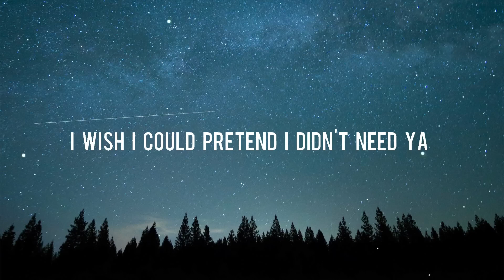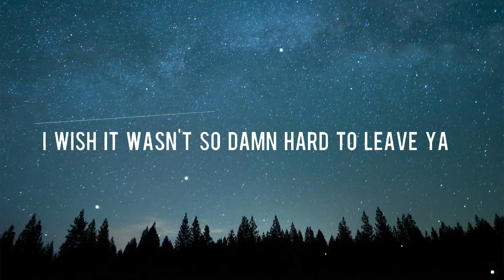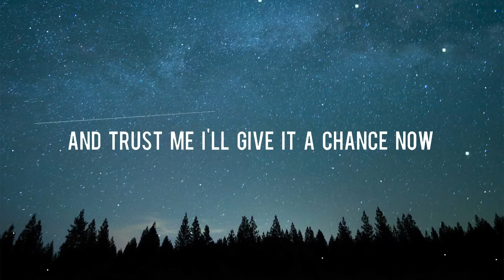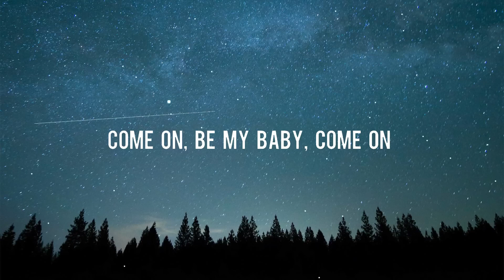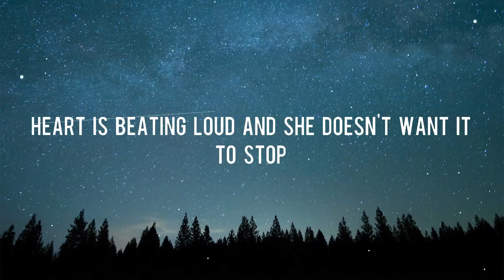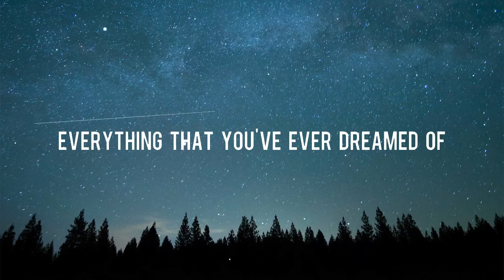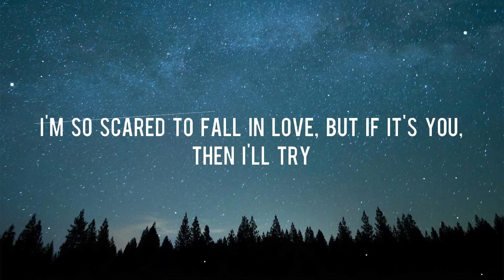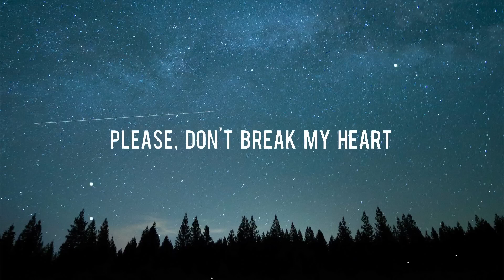Señorita Shawn Mendes Lyrics Ed Sheeran, One Direction, Ali Gatie 2